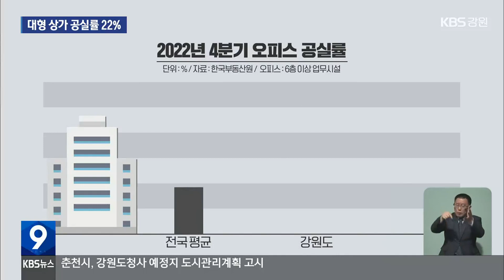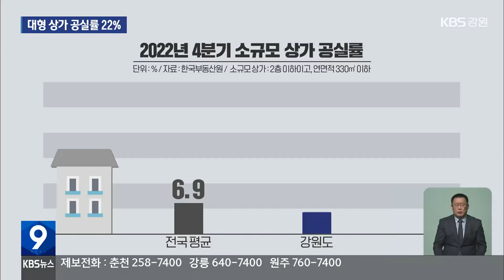강원 대형 상가 공실 22%…전국 2.3배 / KBS 2023.04.02.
[앵커]

 금리 인상으로 인한  경기 침체가 강원도에서도 가속화되고 있습니다.

 특히, 경기 침체가 계속되면서  강원도 내 상가 공실률이 다른 지역보다 높은 것으로 집계됐습니다.

 [리포트]

 춘천의 한 대형 오피스텔입니다.

 이 대형 오피스텔 1층 상가는 몇년째 비어 있습니다.

 이른바 목 좋은 곳에 있는  대형 건물에서도 빈 상가를 쉽게 발견할 수 있습니다.

 주변 상가 곳곳에서도 임차인을 구한다는 안내판이 내걸려 있습니다.

 6층 이상 업무시설로 분류되는 강원도 내 오피스의 공실률은 22.2%.

 전국 평균의 2.3배에 이릅니다.

 [공인중개사/음성변조 : "인건비라든가 건설비 원가가 인상되면서, 높은 임대료에 맞는 수요가 부족하기 때문에 공실률이 증가하고 있습니다."]

 연면적 330제곱미터 이하인 소규모 상가도 사정은 마찬가집니다.

 소규모 상가들이 줄줄이 문을 닫은 곳을 쉽게 찾을 수 있습니다.

 강원지역 소규모 상가의 공실률은 7.5%로, 역시 전국 평균을 훌쩍 넘어섰습니다.

 강원도 내 상가 임대료가  전반적으로 하락세를 보이고 있는데도,  상가 공실은 줄어들지 않고 있습니다.

 코로나19 완화로 자영업자들은 경기 회복을 기대했지만, 금리인상이란 복병을 만났기 때문입니다.

 경기둔화로 영업환경도 급격히 악화됐습니다.

 [함영진/직방 빅데이터랩장 : "금리 인상이나 경기 둔화의 우려로 상권쇠락과 침체가 동시에 나타나는 양극화를 보이고 있기 때문으로 분석됩니다."]

 경기 침체에다 고금리로 창업을 꺼리는 사회적 분위기가 확산되면서 상가 공실은 당분간 늘어날 것으로 우려됩니다.